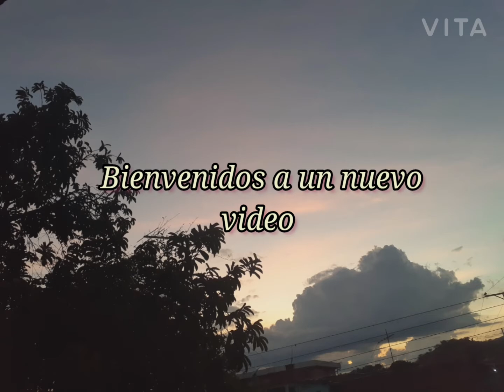Pato paseando (outing duck)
Hola a todos, tuve que cambiar la app con la que hacía vídeos, lamento la mala calidad!.

Raza del pato: Pato real, Pato criollo

Todas las canciones usadas son de la app VITA.

Hello everyone, I had to change the app with which I made videos, I'm sorry about the poor quality !.

All songs used are from the VITA app.